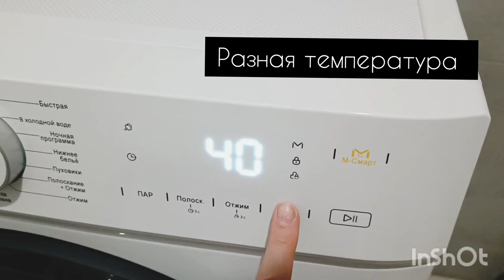Видеообзор MAUNFELD MFWM128WH053 стиральнаямашина#маунфелд#миниобзор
Стиральная машина c инвертором и паром MAUNFELD MFWM128WH053
Отдельностоящая стиральная машина с инверторным мотором мощностью 1800 Вт.
Выбор температуры стирки – от 20°C до 90°C. Чем ниже температура стирки, тем меньшее воздействие оказывается на ткань (структуру, рисунок).
Электронное управление с LЕD дисплеем позволяет с легкостью включить один из 15 режимов стирки:
Хлопок
Гипоаллергенная
Смешанное бельё
Шерсть
Детская одежда
Рубашки
Постельное бельё
Быстрая
В холодной воде
Ночная программа
Нижнее бельё
Пуховики
Полоскание и отжим
Отжим
Очистка барабана
Предусмотрены дополнительный функции для стирки:
Функция "Пауза" позволяет остановить стирку и добавить белье
М-смарт
Пар
При эксплуатации машины вы можете также использовать опции:
отложенный старт
блокировку от детей.
Машина имеет максимально возможный класс энергопотребления - А+++.

Стиральная машина MAUNFELD - это узкая стиральная машинка с инверторным двигателем, которая станет деликатным помощником в вашем доме! Благодаря своим компактным размерам, она легко поместится даже в небольшой ванной комнате, а также сэкономит пространство в вашей квартире.

Эта модель оснащена множеством полезных функций, таких как выбор скорости отжима, контроль баланса и выбор температуры стирки. Она также имеет цифровой дисплей, который позволяет легко контролировать процесс стирки и выбирать оптимальные настройки.

Максимальный вес загрузки составляет 7.5 кг, что позволяет стирать большие объемы белья без проблем. Максимальная скорость отжима - 1200 оборотов в минуту, что обеспечивает быстрое и качественное отжим белья.

Стиральная машина MAUNFELD обладает классом энергопотребления A+++ и классом отжима B, что позволяет ей потреблять меньше энергии и сохранять ваши вещи в идеальном состоянии. Кроме того, эта модель имеет 15 программ стирки.

Одним из главных преимуществ этой стиральной машины является ее тихая работа. Уровень шума при стирке составляет всего 62 дБ, а при отжиме - 78 дБ, что делает ее использование комфортным для всех членов семьи.

Inverter PowerDrive - уникальная технология, которая обеспечивает плавное вращение барабана и снижает уровень вибрации, что предотвращает повреждение ткани и экономит электроэнергию.
Купить в официальном интернет-магазине MAUNFELD MFWM128WH053